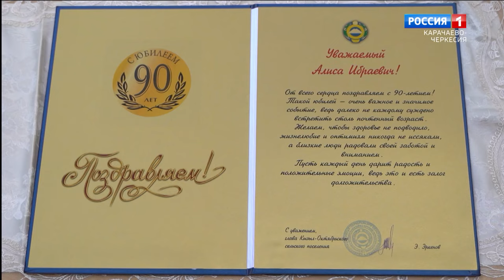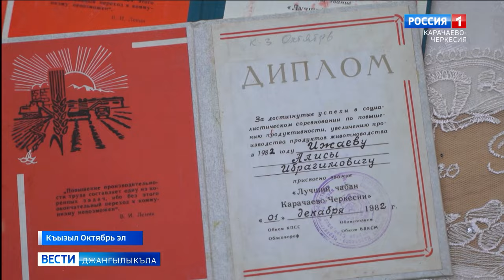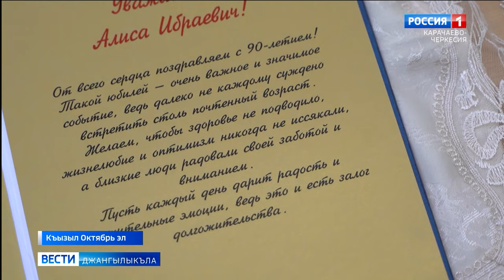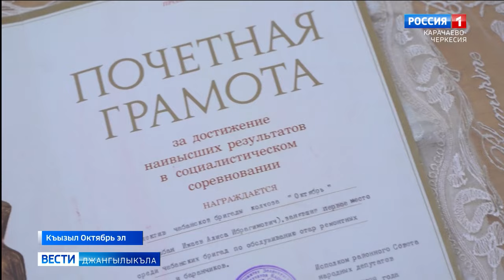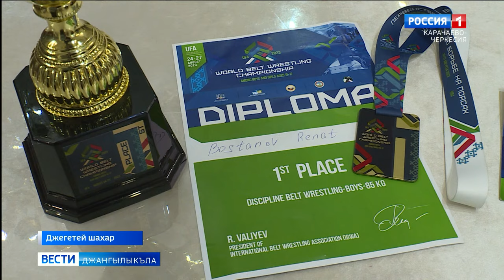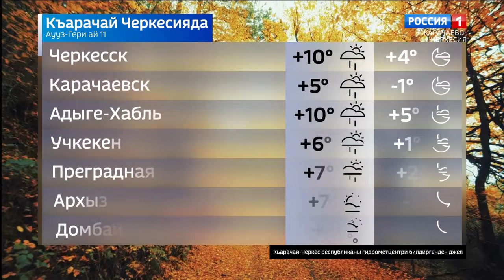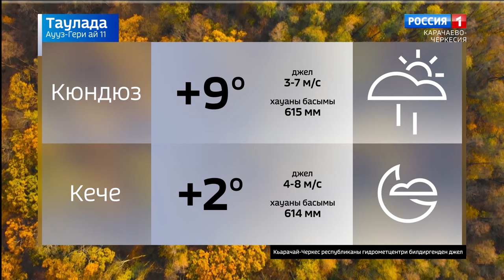Вести на карачаевском языке 11.10.2023